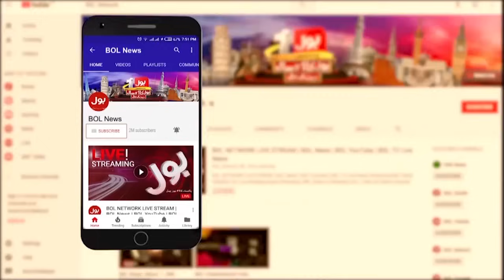kyrgyzstan Incident Latest News Updates | Headlines At 7 PM | Army Called In kyrgyzstan | Imran Khan